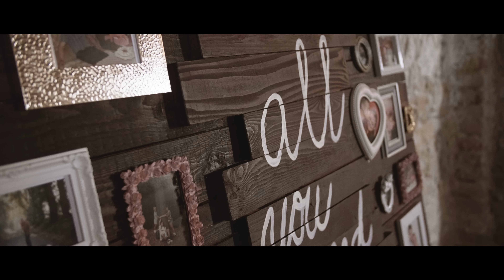Svatební video by Rashid (16.6.2018) ukázka